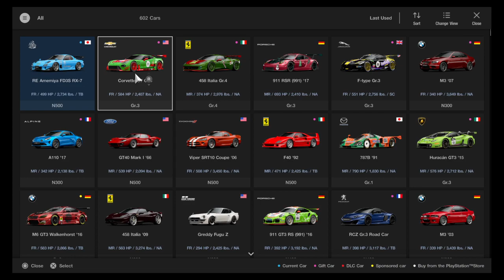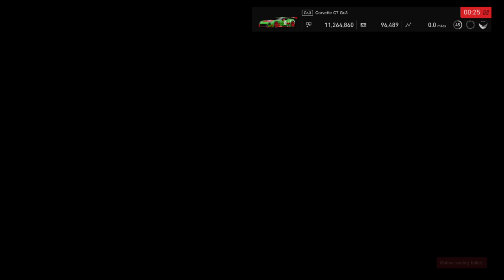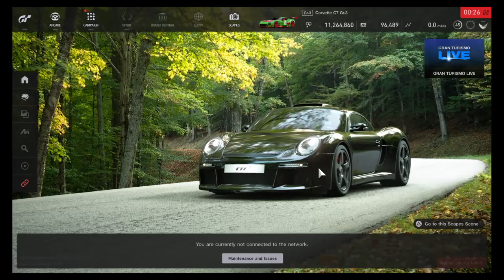LAGUNA SECA!!!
Quickly trying out Laguna Seca after an update. I was pretty excited about it!